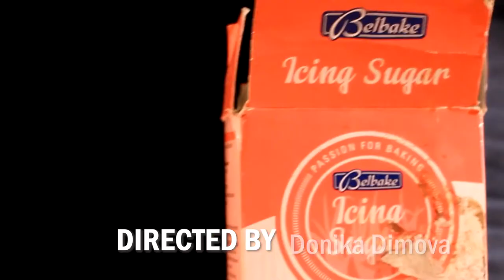Something Sweet Title Sequence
A short title sequence project.